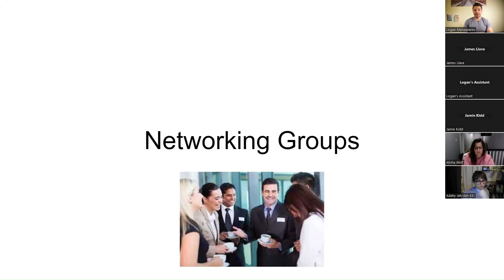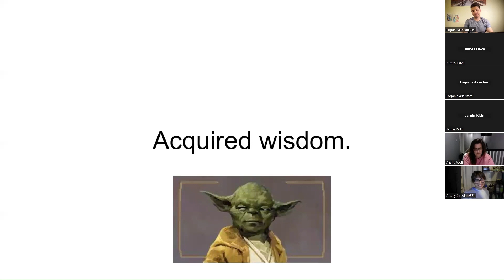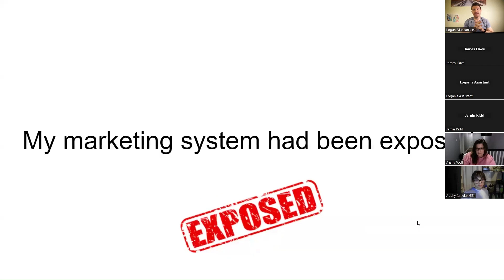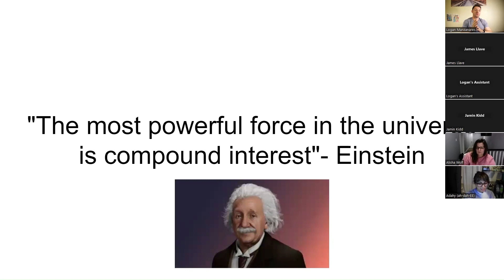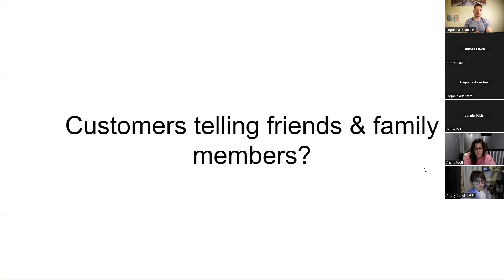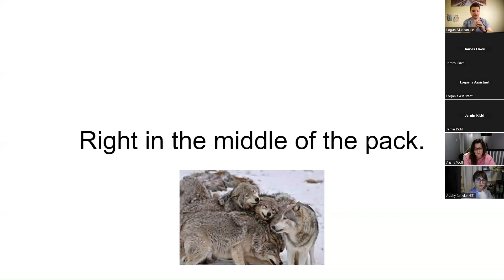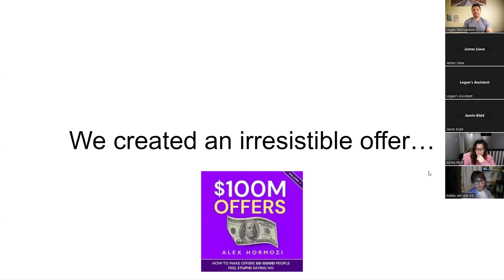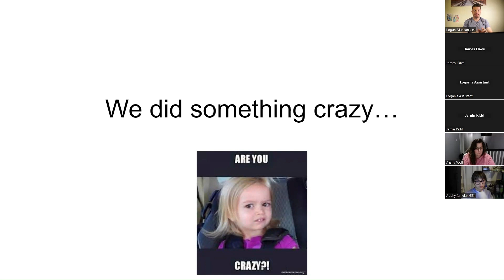How To Become The Most Trusted Cleaning Business In Your Town Without Needing Years of Experience.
Want the step by step process to build a $1M cleaning business for FREE?

Inside the masterclass you will learrn:

How To Build A Million Dollar Cleaning Business With 0 Clients & 0 Experience

How To Make Marketing Make Money For A Cleaning Business

How To Sell Cleaning Services Without Feeling Sleazy

How To Hire A Million Dollar Cleaning Team

The 5 Metrics To Measure In Your Cleaning Business To Look Like A Genius

How To Build A 5 Star Culture In Your Cleaning Business

How To Own A Profesional Cleaning Business Even If You Have 0 Cleaning Experience